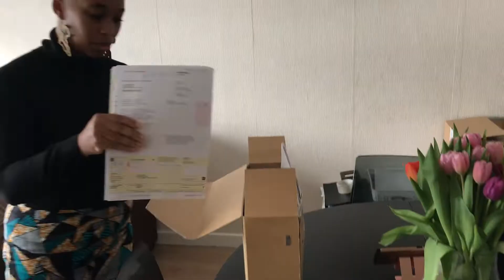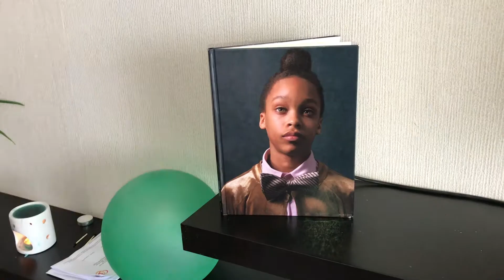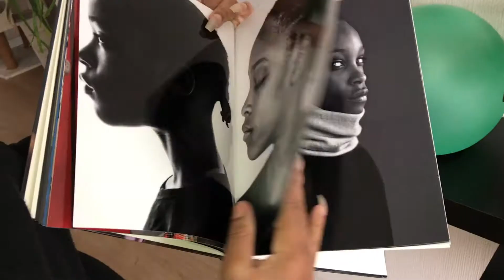Neumine Marshall: Altijd je gelijk halen!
Veel Caribische een Surinaamse Nederlanders zijn slachtoffer van de toeslagenaffaire in Nederland. Ten onrechte, blijkt uit onderzoek. Velen zijn durfen hun recht niet te halen want ze werden uitgemaakt voor fraudeurs. Voor Caribisch Netwerk (NTR) ging verslaggever Sam Jones op bezoek bij één van de slachtoffers die niet bij de pakken neerzit.